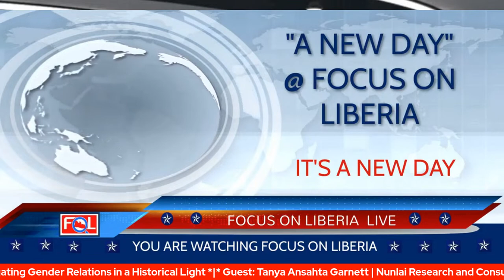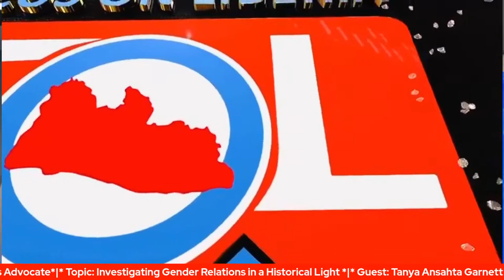Investigating Gender Relations in a Historical Light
Investigating Gender Relations in a Historical Light | A New Day with Priscilla Nyenator | Guest: Tanya Ansahta Garnett, PhD, Gender Expert & Professor